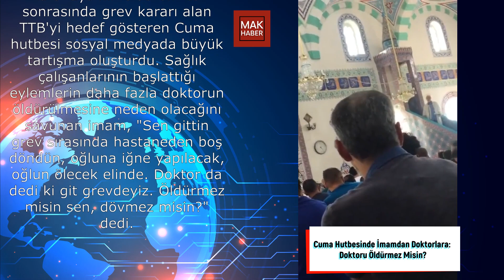Cuma Hutbesinde İmamdan Doktorlara: Doktoru Öldürmez Misin?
Herkese merhabalar,

-MAK Haber

Konya'nın Selçuklu ilçesinde bulunan Kayalar Camii'nde görevli imamın, doktor Ekrem Karakaya'nın öldürülmesi sonrasında grev kararı alan TTB'yi hedef gösteren Cuma hutbesi sosyal medyada büyük tartışma oluşturdu. Sağlık çalışanlarının başlattığı eylemlerin daha fazla doktorun öldürülmesine neden olacağını savunan imam, "Sen gittin grev sırasında hastaneden boş döndün, oğluna iğne yapılacak, oğlun ölecek elinde. Doktor da dedi ki git grevdeyiz. Öldürmez misin sen, dövmez misin?" dedi.

TTB'den imamın bu ifadeleri sonrası açıklama geldi.
'Bir din görevlisinin ağzından çıkan bu sözler; şiddete, cinayete, hatta katliama çağrı niteliğindedir!
TTB olarak hem Diyanet'i hem de adli makamları DERHAL HAREKETE GEÇMEYE çağırıyoruz.'